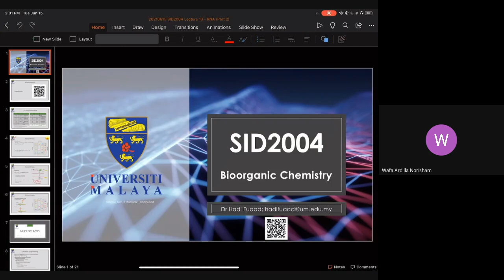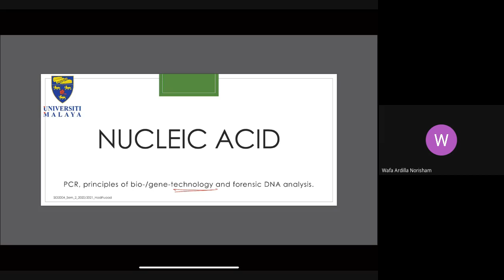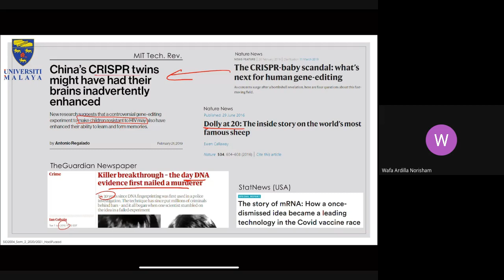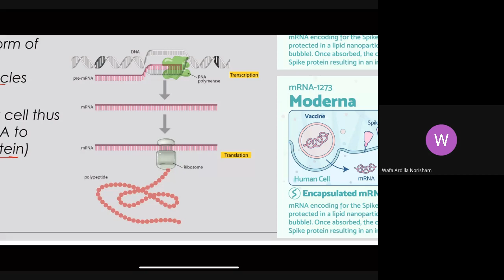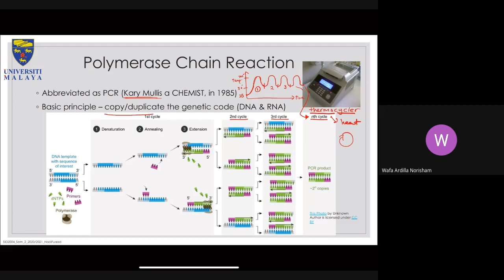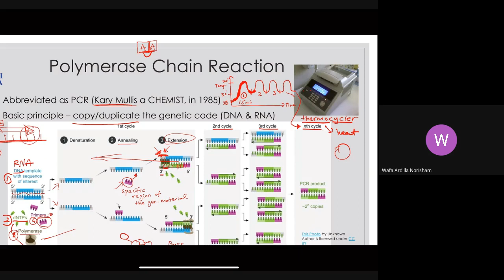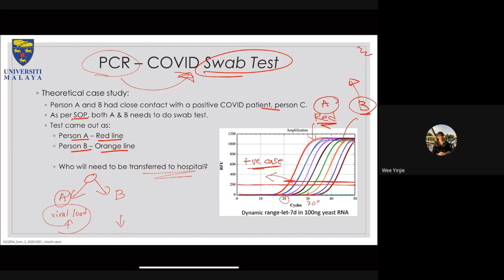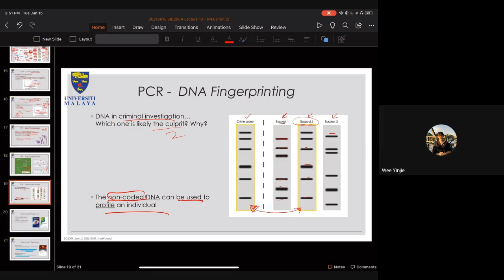Universiti Malaya (SID2004) Lecture 13 - Nucleic Acid (Part 2)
SID2004 Bioorganic Chemistry